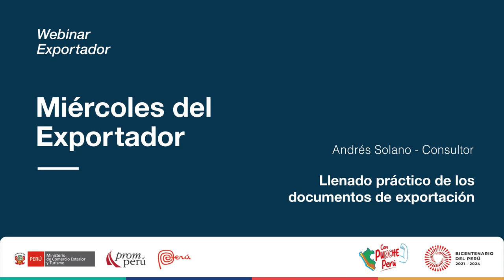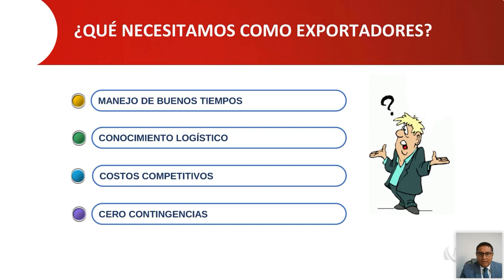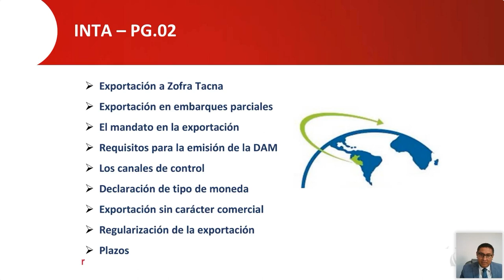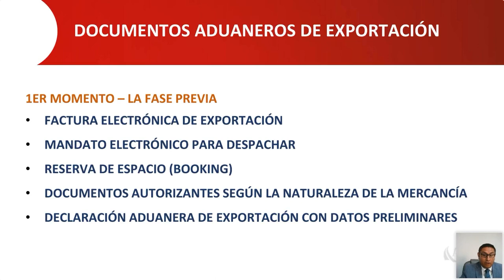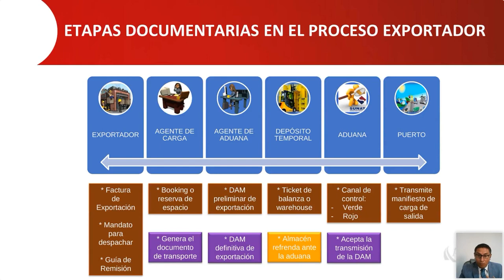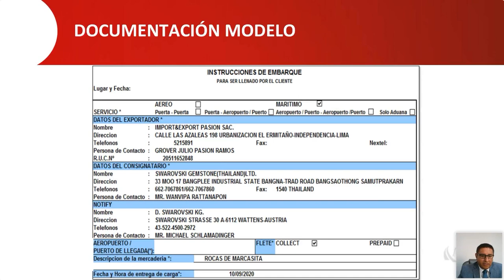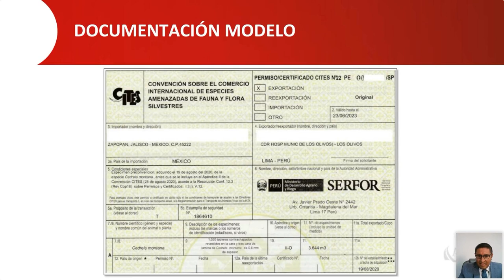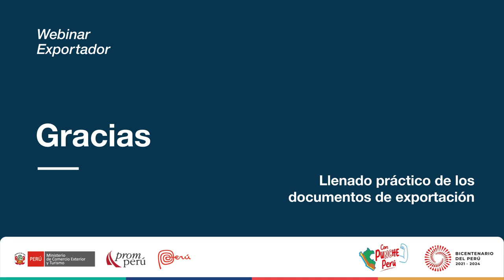Llenado práctico de los documentos de exportación. SOLANO, Andrés. [18 de enero de 2023]